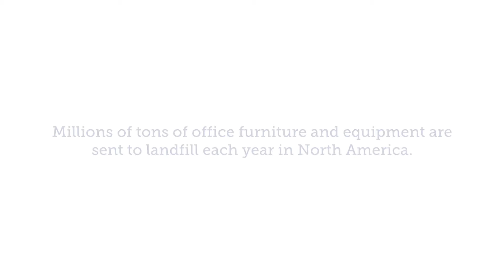Sketch Expands its Office Space with Help from Green Standards